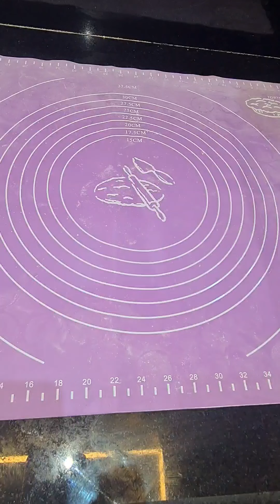اكلات رمضان 2023 - وصفات رمضان ب3مكونات فقط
اكلات رمضان 2023وصفات رمضان سهله وسريعه

حلويات رمضان 2023
اكلات رمضان 2023
حلويات رمضان 2023,
مشروع حلويات رمضان 2023,
جديد حلويات رمضان 2023,
عمل حلويات رمضان 2023,
حلويات شهر رمضان 2023,
اكلات رمضان 2023 وحلويات,
حلويات لشهر رمضان 2023,
تحضيرات رمضان 2023 وحلويات,
حلويات معسلة لرمضان 2023,
وصفات رمضان 2023 حلويات,
وصفات رمضان 2023,
نعمل حلويات,
مشاريع حلويات رمضان 2023,
كل انواع الزلابية,
طبخ حلويات رمضان,
صفحة الحلويات,
زلابیه,
زلابة,
زاد الاوادم حلويات رمضان,
زلابية,
رمضان 2023,
حلويات رمضان 2022,
رمضان رمضان 2023,
اكلات رمضان 2023,
اكلات رمضان 2023 سهلة,
اكلات رمضان 2023 ام وليد,
جديد اكلات رمضان 2023,
منيو اكلات رمضان 2023,
جدول اكلات رمضان 2023,
اكلات رمضان 2023 جزائرية,
اكلات شهر رمضان 2023,
اكلات لشهر رمضان 2023,
اكلات رمضان عام 2023,
أكلات رمضان 2023,
اكلات رمضانيه سهله وسريعه 2023,
وصفات رمضان 2023,
اي يوم رمضان 2023,
كم باقي رمضان 2023,
وصفات لرمضان 2022,
كرتونة رمضان 2023,
كم باقي لشهر رمضان 2023,
قناه مملكتى المتنوعه,
قورئان شهر رمضان,
قنوات رمضانيه,
اكلات رمضان 2022,
رمضان 2023 يوم كم,
رمضان رمضان 2023,
رمضان سنه 2023,
رمضان 2023 متى,
طبخات رمضان 2022,
طبخ رمضان 2022,
طبق رمضان 2022,
طبق رمضان,
أول يوم رمضان 2023,
شهر رمضان 2023,
منيو اكلات شهر رمضان 2023,
زينة رمضان 2023,
رمضان 2023,
رمضان 2023 اعلانات,
اول رمضان 2023,
تاريخ شهر رمضان 2023,
خزين رمضان 2023,
خزين رمضان 2022,
اكل رمضان 2022,
اكلات رمضانيه جديده 2023,
تجهيزات رمضان 2023,
باقي على رمضان 2023,
اكلات رمضانية 2023,
وقت رمضان 2023,
اي شهر رمضان 2023,
2m ramadan 2022,
اي يوم رمضان 2022,
موعد رمضان سنه 2023,
الاولج يوم رمضان 2022
حلويات رمضان حلويات رمضان,
حلويات رمضان 2021,
شهر رمضان 2023,
اول رمضان 2023,
رمضان 2023 ميلادي,
حلويات رمضانية 2023,
halawiyat ramadan 2023